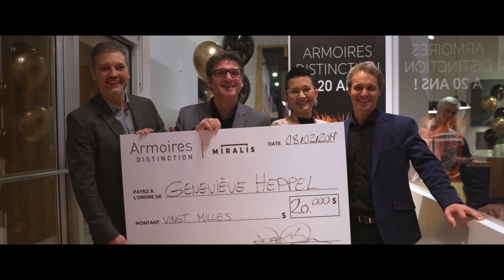Concours 20e anniversaire | Tirage 20 000$